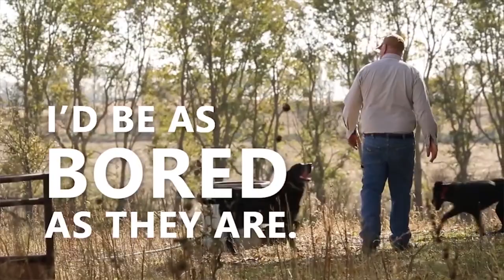A New Approach to Farming (Promo)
'If I was still farming like a lot of my neighbors I'd be as bored as they are.'

See how one family farm in Castlewood, South Dakota has shaken things up in this exclusive promo of our upcoming six-part series that explores all things soil health!